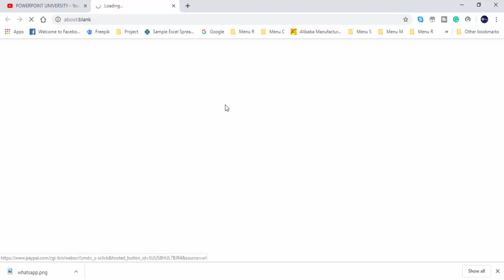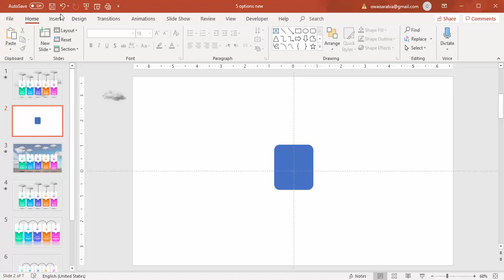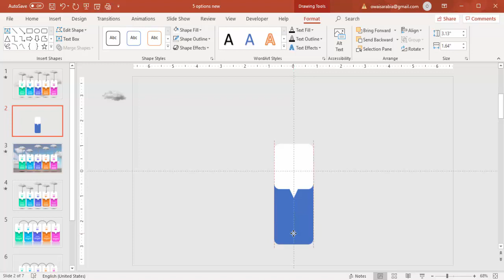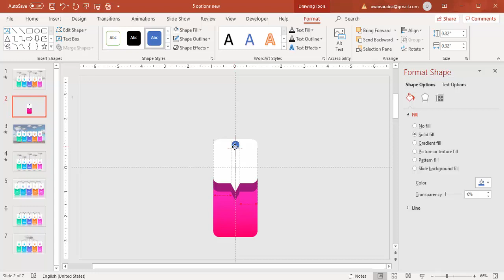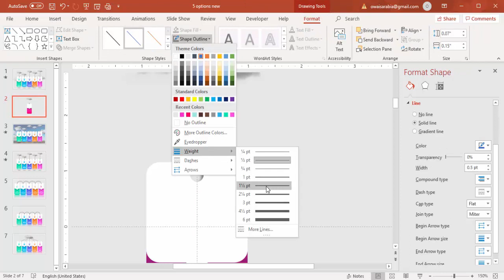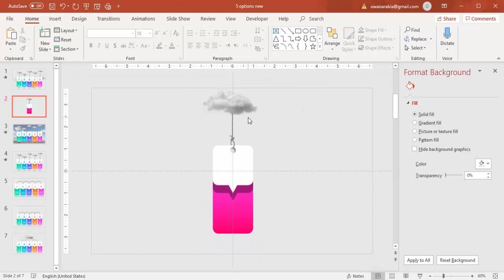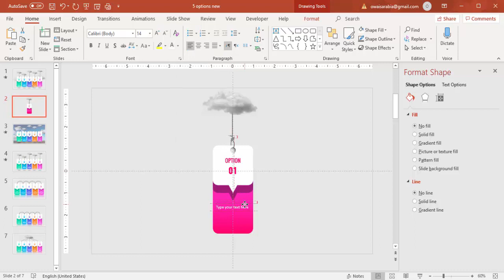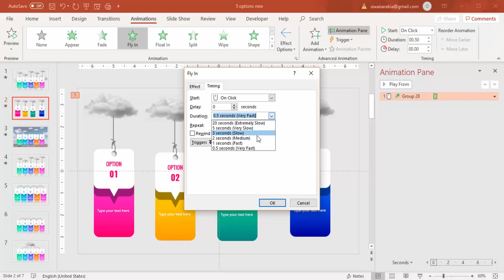5 Clouds hanging options in PowerPoint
[Download link provided below]:
In this tutorial, I have explained, how to create 5 clouds hanging options in PowerPoint. You can use this slide to show timelines, launching of new products or services, etc.

Modern designs
Creative templates
Easy Editing
Business Slides
Corporate Slides
PowerPoint diagrams
Professional designs
PowerPoint infographics
Popular slides